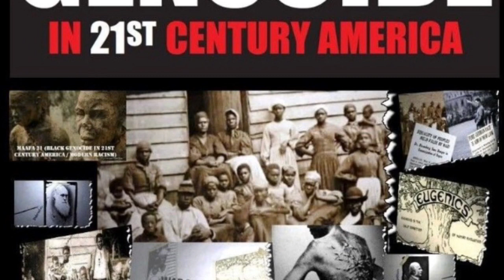Black Holocaust: Madame Marie Delphine LaLaurie